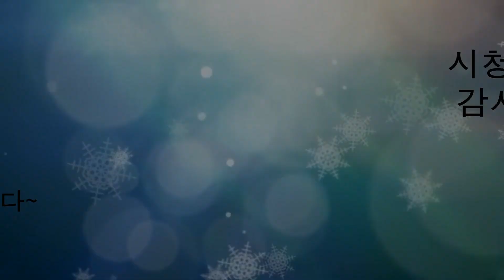선물받은 화분에 라울, 레티지아 심기